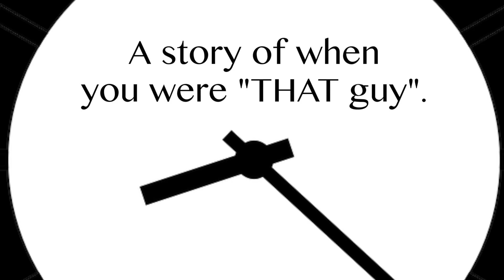5. Dis bitch | One Time Stories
Hello One Timers! Welcome to our new schedule. There will be an episode of ONE TIME every second and fourth Thursday of the month from now on. Exciting stuff!

Find out how YOU can be a part of One Time Stories!
Do you have a story to tell on One Time Stories? We'd love to hear them. Please submit them on our website!